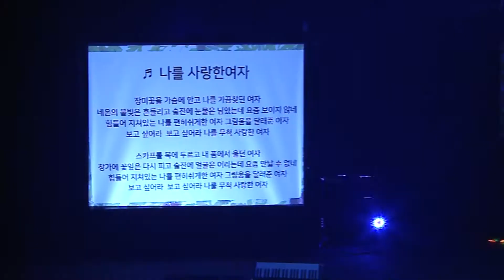나를 사랑한 여자,연하의 남자/이현상/아코디언 연주와 가요한마당/허리우드극장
아코디언 연주와 가요한마당/허리우드극장
나를사랑한 여자
연하의 남자
가수 이현상
2017년12월20일